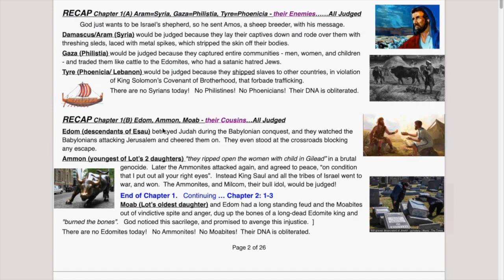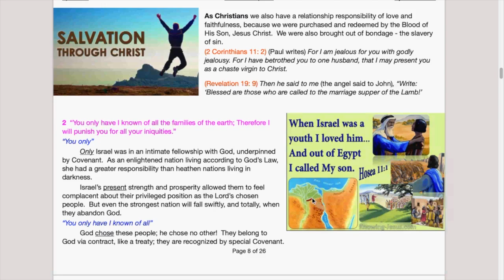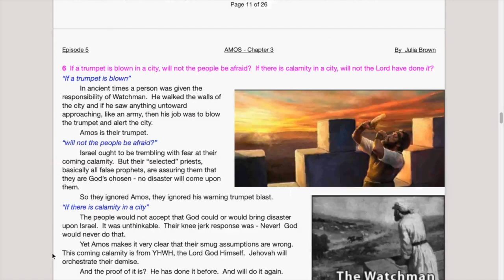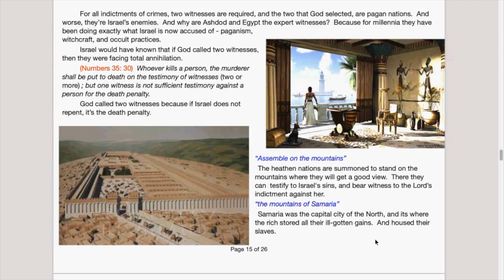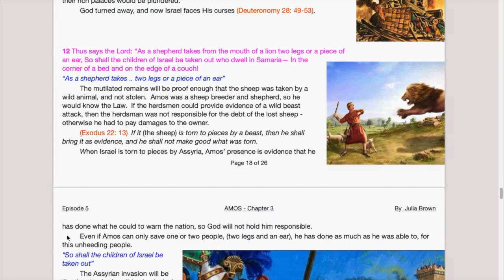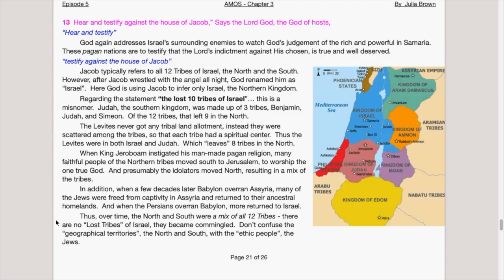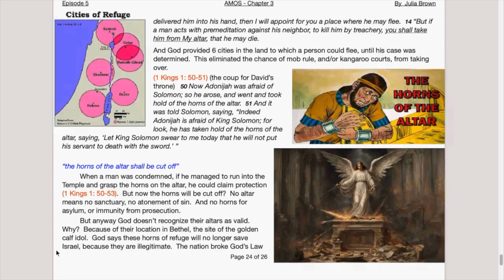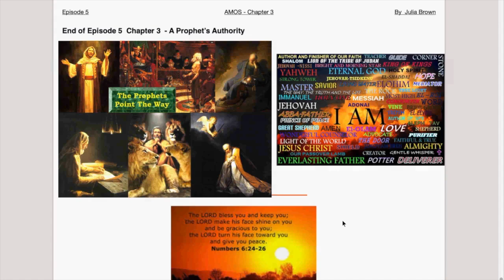AMOS Chapter 3 A Prophets Authority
My deep dive into AMOS of the Minor Prophets draws from multiple sources:
1 Commentary by Dr. Chuck Missler, Bible scholar, of Koinonia House
2 Lectures by Tom Bradford of Torah Class
3 Lectures by David Pawson, the British exArmy Chaplain
4 Decades of my study notes
5 Various research papers
Plus
6 Google images I copied only for illustration purposes and believed to be in the public domain.  I apologize if I didn’t give you credit.  May God bless you.